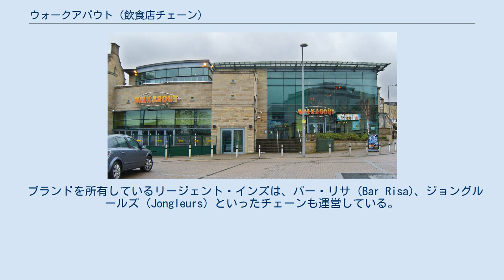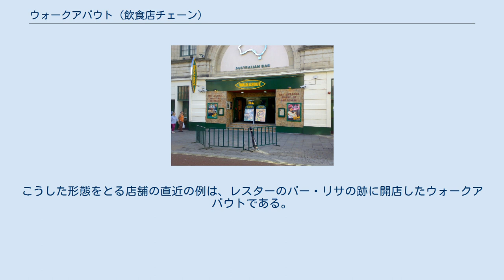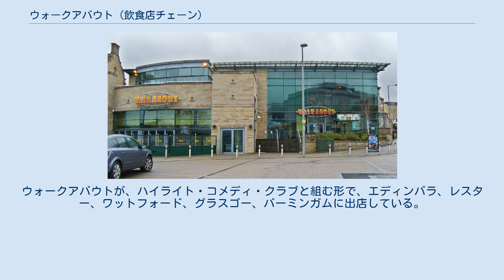ウォークアバウト (飲食店チェーン)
ダラムのウォークアバウト（現在は閉店）。
 ブラッドフォードのウォークアバウト（現在は閉店）。
 ウォークアバウト (Walkabout) は、イギリスで展開しているオーストラリアをテーマにしたバー（飲食店）のチェーン。
「ウォークアバウト (walkabout)」とは、オーストラリアのアボリジニの少年が通過儀礼として行う徒歩による放浪の旅のことである。
 ブランドを所有しているリージェント・インズは、バー・リサ (Bar Risa)、ジョングルールズ (Jongleurs) といったチェーンも運営している。
同社は、2009年10月に、このチェーンの経営権を取得した。
一時はイギリス各地に、バー48店、ホテル3軒、バックパッカー宿1軒、ナイトクラブ1軒と、ウォークアバウトの店は50店舗以上を展開していた。
現在も30店舗以上が展開されている。
ウォークアバウトの従業員の多くは、店のテーマを反映してオーストラリア人である。
食事のメニューには、カンガルー肉のバーガーやステーキなどオーストラリア風のものがあり、さらに南アフリカ共和国から取り寄せたスプリングボックの肉料理などもある。
カンガルー肉やその他の「エキゾティックな肉」を使った料理を提供していることについて、ウォークアバウトは、動物愛護団体からの批判にもさらされている。
 バー・リサ、ジョングルールズのチェーンと同様に、ウォークアバウトのチェーン店では、同じ建物にある別のナイトクラブ（例えば、ロンドンのシャフツベリー・アベニューにあるザ・ライムライト）との共同企画でナイトクラブ営業を行うことがある。
2つの店舗は、別々に、あるいは一緒に運営され、ウォークアバウトが安っぽい音楽を流したり、生バンドを入れ、もうひとつのナイトクラブがハードなダンス音楽を流すといった形をとる。
こうした形態をとる店舗の直近の例は、レスターのバー・リサの跡に開店したウォークアバウトである。
ウォークアバウトが、ハイライト・コメディ・クラブと組む形で、エディンバラ、レスター、ワットフォード、グラスゴー、バーミンガムに出店している。